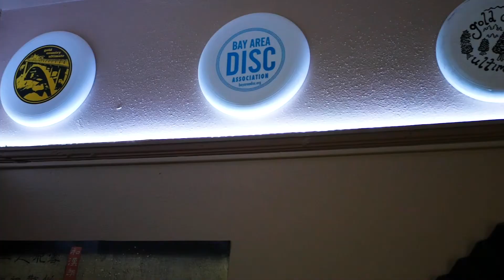Quickscope Season 1 Episode 7 | The Damato Brothers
Genji and Hanzo. Damian and Dakota. The Damato Brothers.